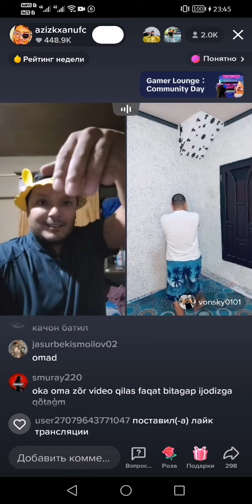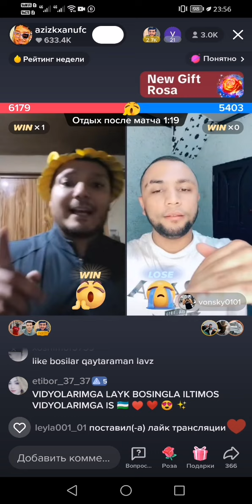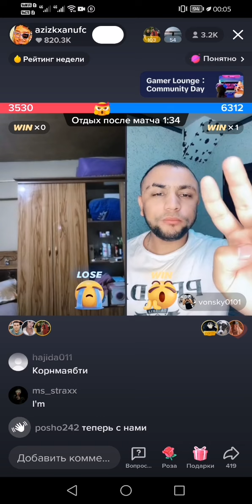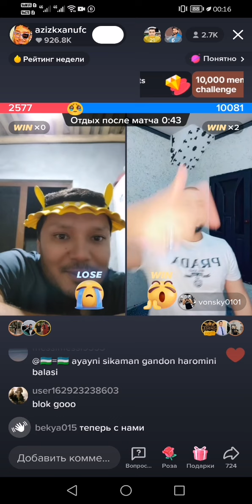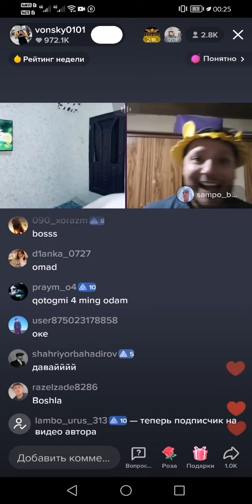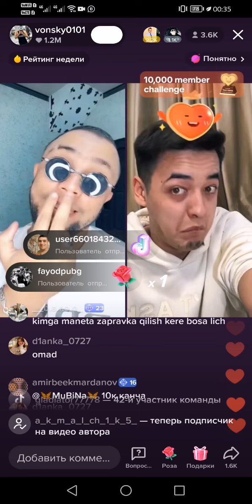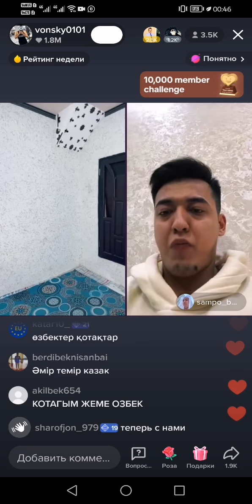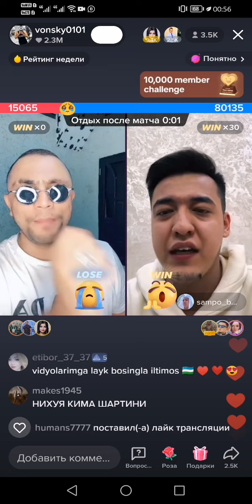САРДОРНИ САМПО СУДРАБ ХОР КИЛДИ САРДОР МАХТАНЧОК КИБИРЛАНМА 😁👍